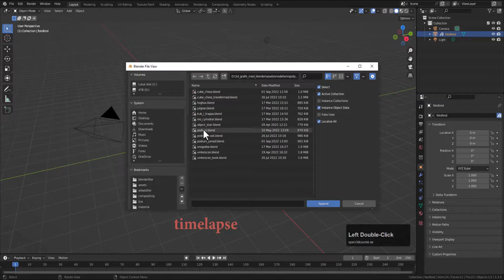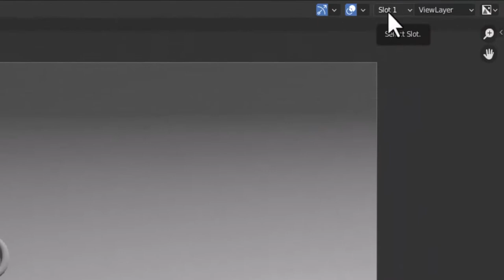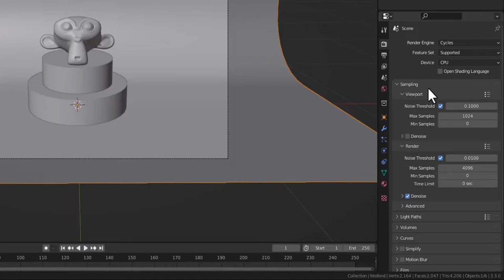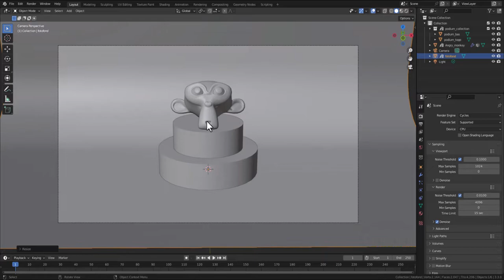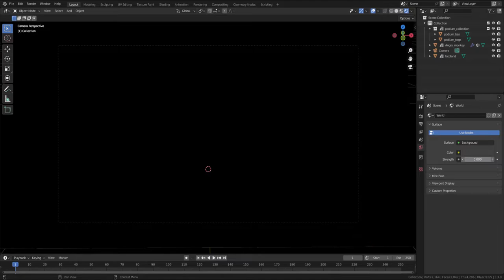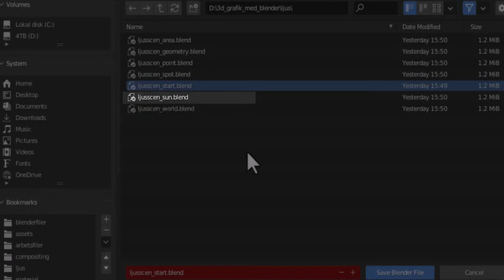Startscenen för ljusövningar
Vi skapar en scen att belysa och tar bort alla ljuskällor i scenen. Den här scenen används i de andra övningarna i kapitlet.